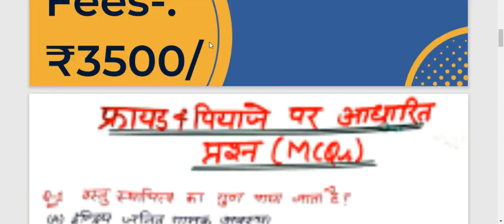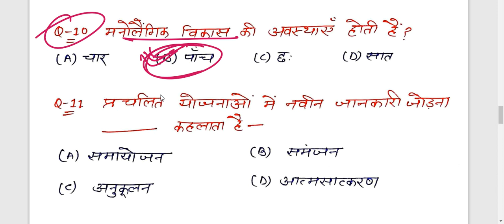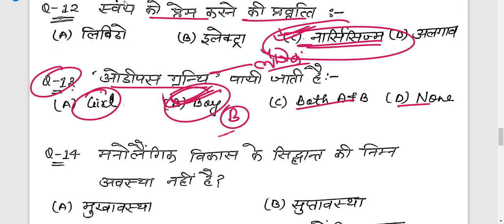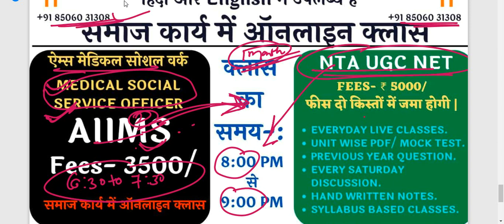जीन पियाजे और फ्रायड पर आधारित महत्वपूर्ण प्रश्न AIIMS||UGC NET SOCIAL WORK MOCK TEST||ROHAN YADAV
जीन पियाजे और फ्रायड पर आधारित महत्वपूर्ण प्रश्न AIIMS||UGC NET SOCIAL WORK MOCK TEST||ROHAN YADAV#AIIMS_MEDICAL_SOCIAL_WORK_

TIME 👇🏻👇🏻🕔🕔🕔🕔
8:00PM TO 9:00PM

SOCIAL_WORK_UGC_NET_JRF_ समाज_कार्य_2022_ लखनऊ_ चिकित्सा_ समाज_कार्य_Medical_social_work_field_work_journal समाज कार्य

NTA UGC NET JRF DECEMBER 2022(SOCIAL WORK)

( 6 नवंबर 2022 परीक्षा तिथि)

समाज कार्य
ऑनलाइन क्लासेस

Online Classes-
NTA UGCNET-JRF-DEC-2022
Medical social work-2022
(SOCIAL WORK)

TIME 👇🏻👇🏻🕔🕔🕔🕔
8:00PM TO 9:00PM